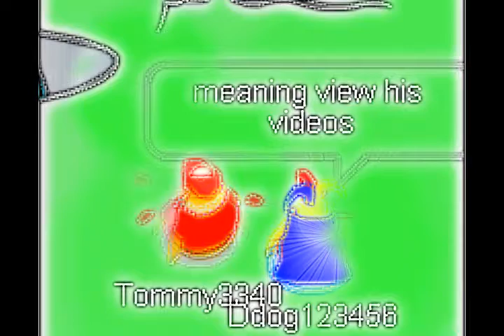Tommy3340's view video!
hERE tommy thanks for the help!